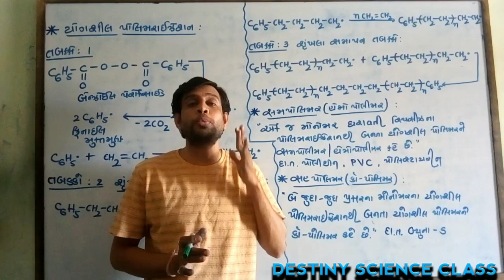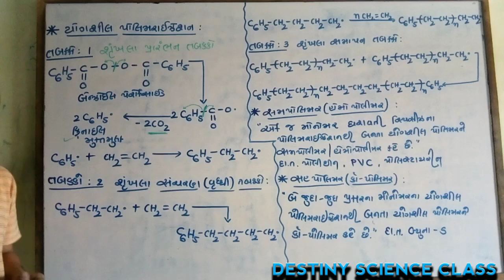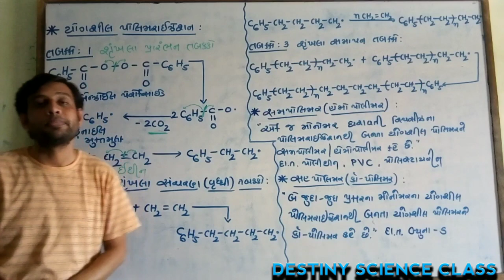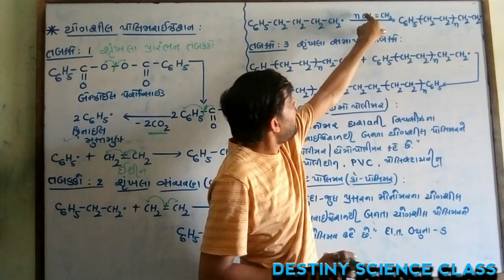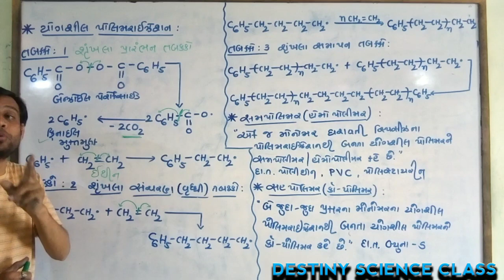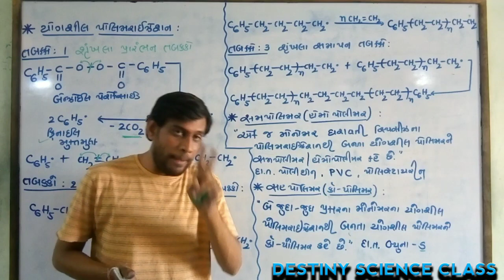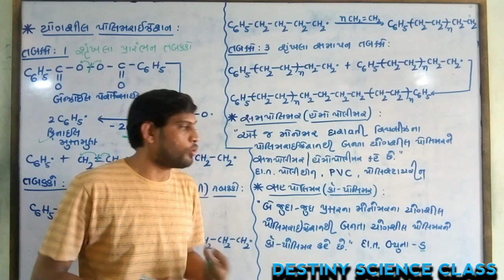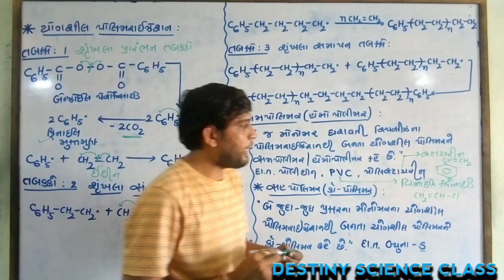STD 12 | CHEMISTRY | CH 15 | LECTURE 4 | In Gujrati